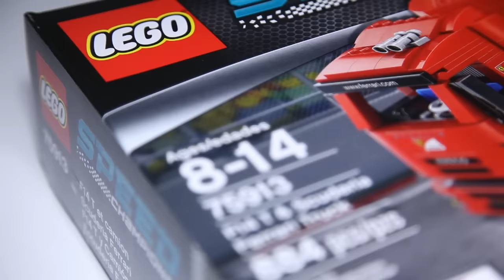Lego Speed Champions 75913 F14 T & Scuderia Ferrari Truck Speed Build Review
A detailed look at the Lego F14 T & Scuderia Ferrari Truck.

Price: $99.99
Pieces: 884

Drive the Scuderia Ferrari team and F14 T race car to the circuit in the fully-equipped Scuderia Ferrari truck. Open up the roof of the cabin to place the truck driver at the steering wheel with a team crew member alongside. Detach the trailer and turn the lever to release the standing feet. Fold out the roof and sides to access the awesome race car, scooter and array of cool equipment including a complete tool set and computer screens. Lower the rear hatch and activate the launch function to push the F14 T down the ramp. Includes 6 minifigures with assorted accessories: a driver, team truck driver and 4 team crew members.